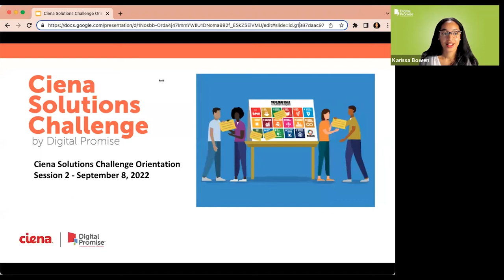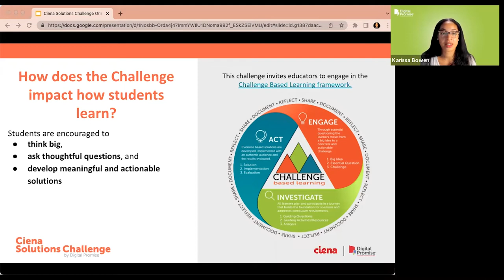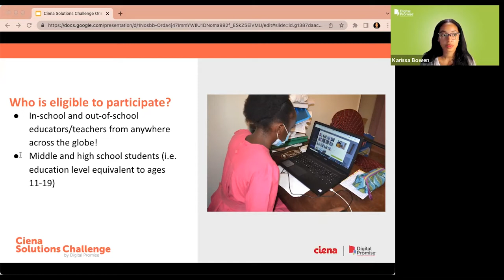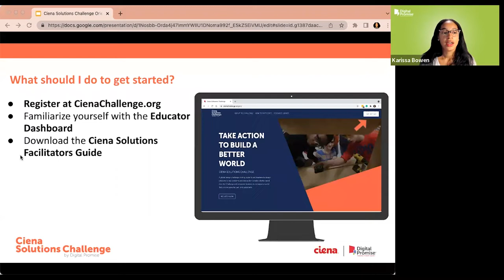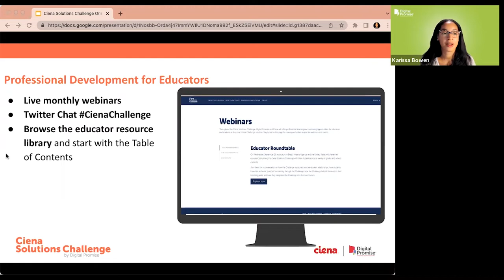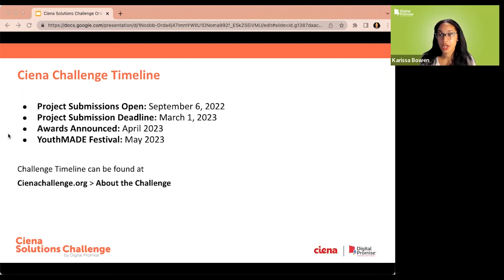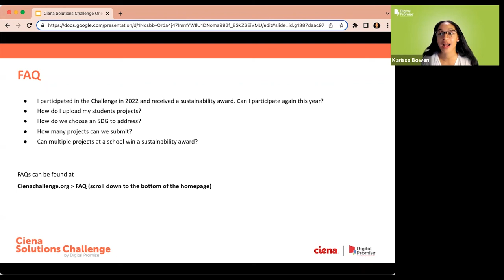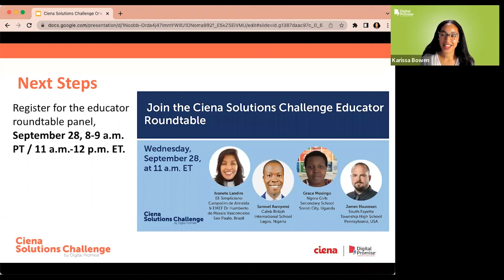Ciena Solutions Challenge Orientation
This orientation reviews the purpose of the Ciena Solutions Challenge and shares details on key dates, the project gallery, the Ciena Solutions Challenge Sustainability Award, and how educators can best prepare for the Challenge. To learn more about the Ciena Solutions Challenge, visit CienaChallenge.org